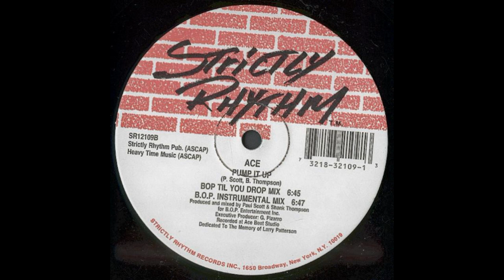Ace - Pump It Up (B.O.P. Instrumental Mix)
Strictly Rhythm  SR12109  US  1992